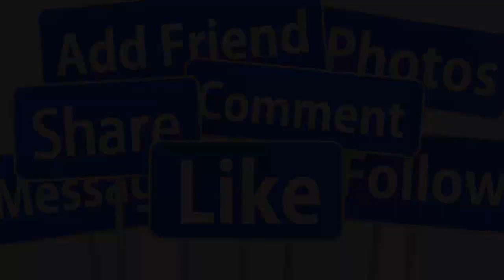💖HOT: TOÀN CẢNH ĐÁM CƯỚI TIỀN TỶ NS THOẠI MỸ CHỒNG TRẺ Ở TUÔI 52 DÀN SAO CHÚC PHÚC